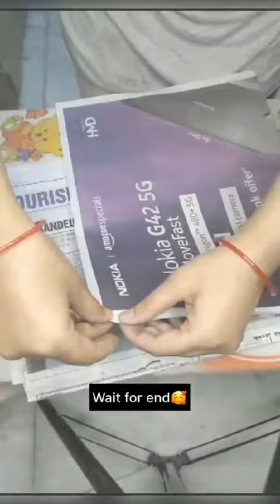different way to make flower vase aur pen holders#youtubeshorts#craftshort#viralvideo#artfulideas